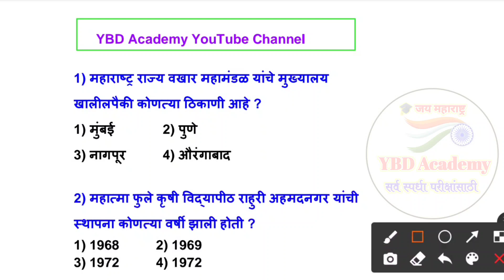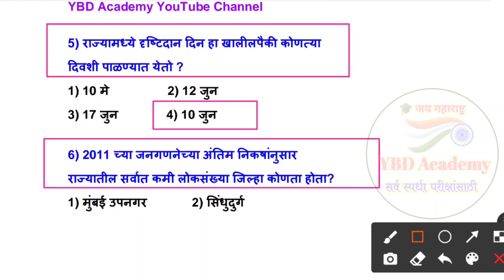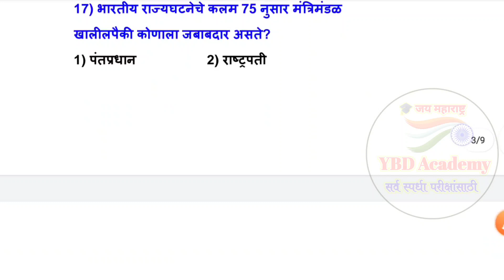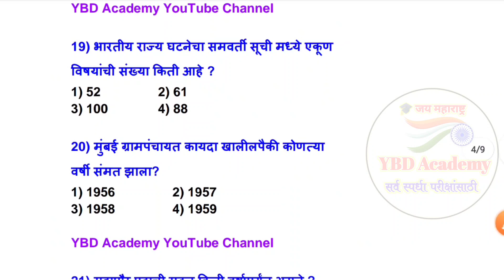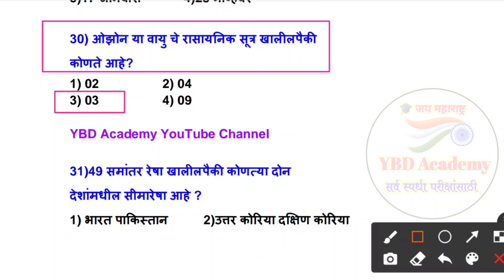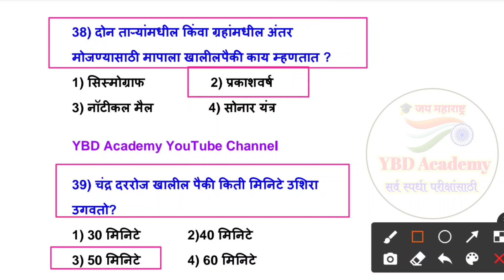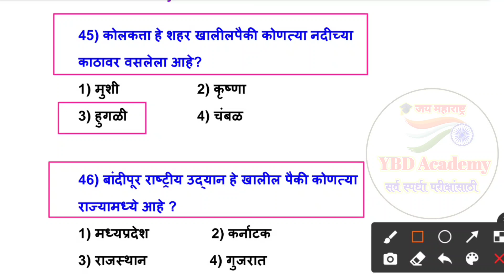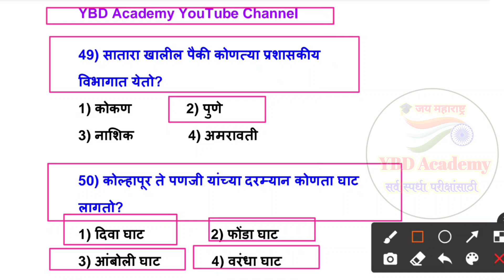Maharashtra Police Bharti 2022 Question Paper | IMP GK Questions | पोलीस भरती 2022 | प्रश्नसंच 11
🏆पोलीस भरती